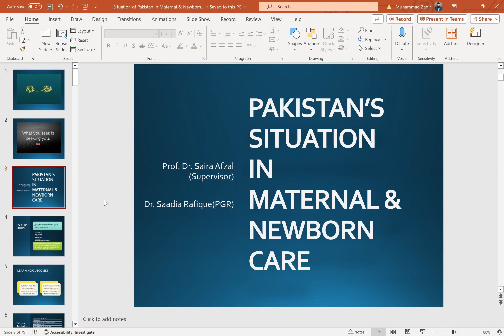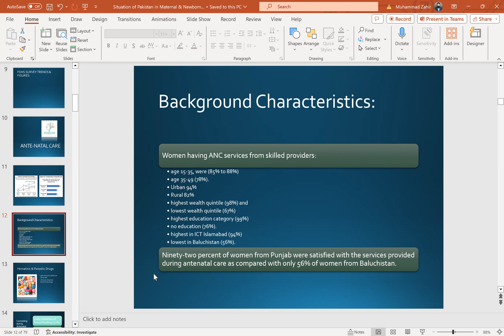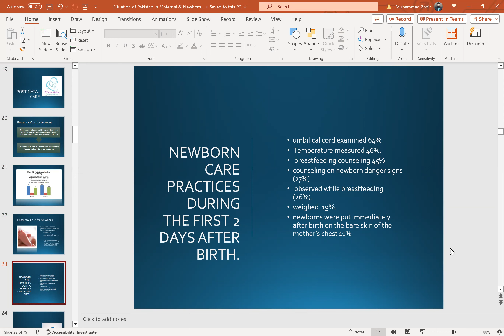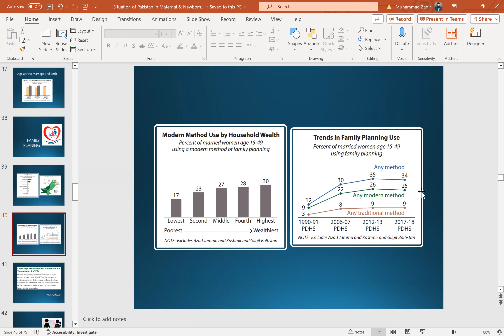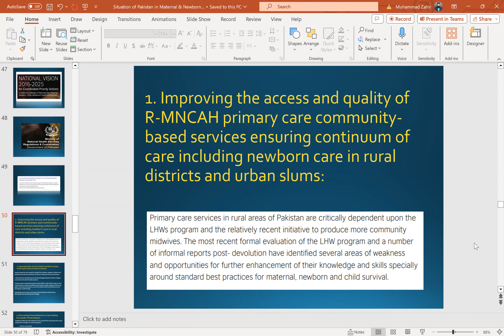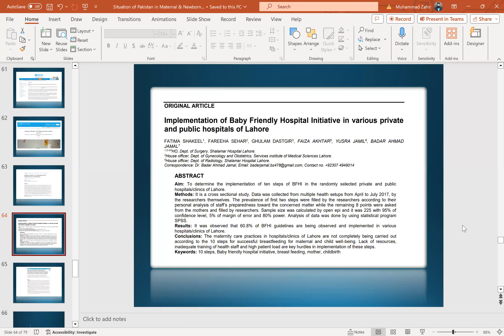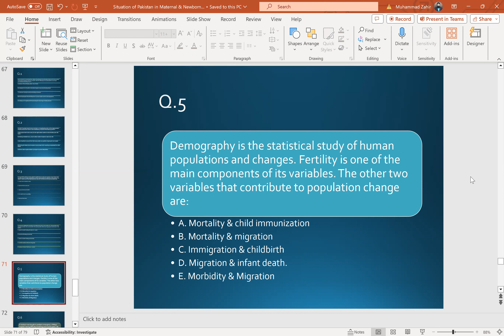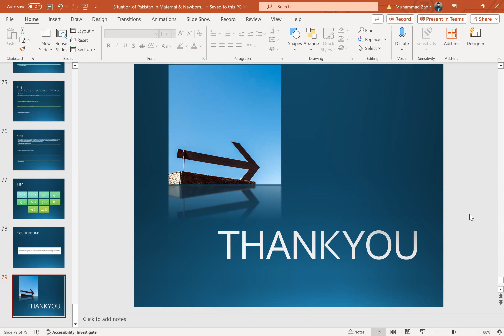Situation of Pakistan in Maternal & Newborn Care